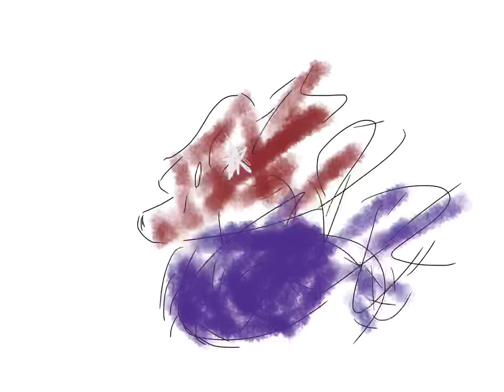USA Wolf Tutorial